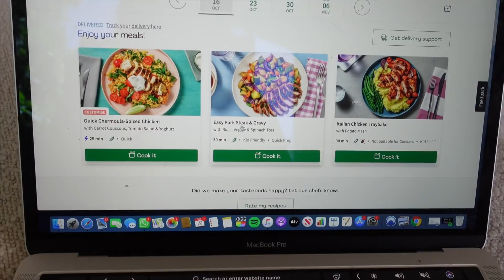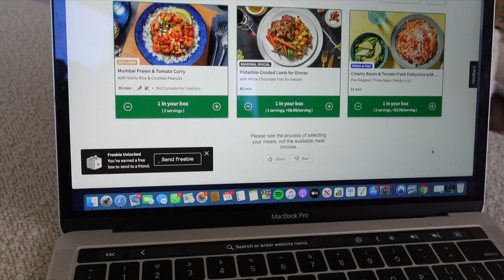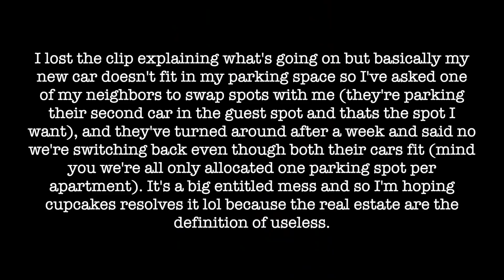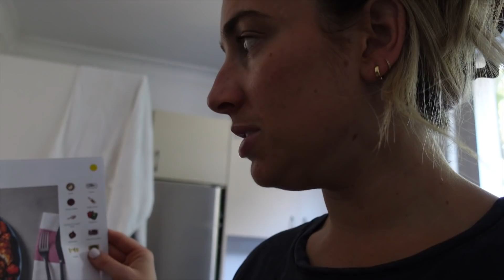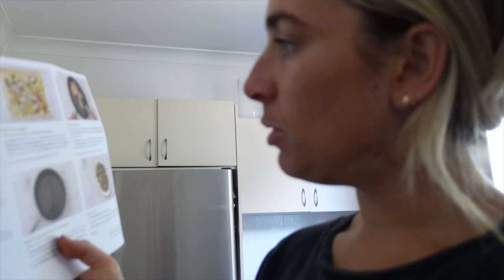VLOG: I'm back!!!! We have an announcement!!! 🥳😍☀️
HI GUYS!!! Welcome to the last vlog filmed in this apartment 👀 if you have no idea what I'm talking about then watch to the end!!! Hehe

NOTE: this video contains a sponsored feature with Hello Fresh. X